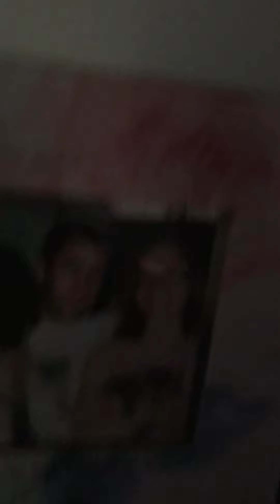Israel Triplets Hide And Seek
Me and my sisters playing hide and seek around my house.